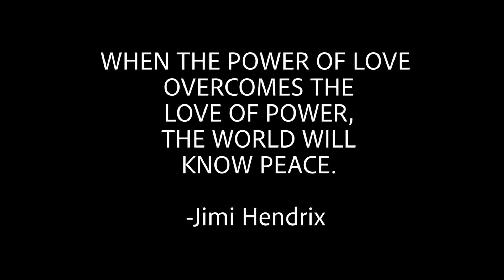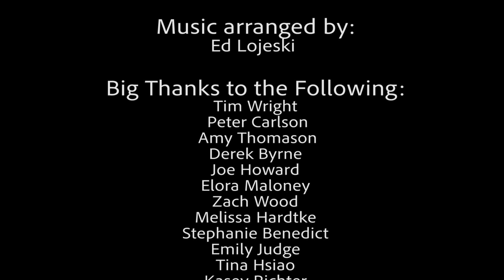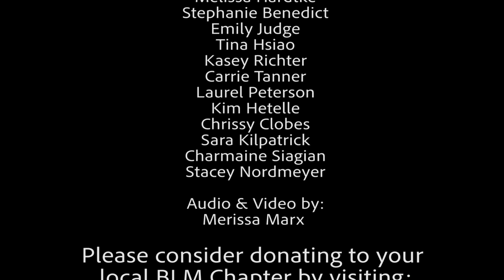Hal's Angels: Man in the Mirror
In this troubling summer, we know that music can help bring people together. Our own Hal's Angels choir has recorded another touching song with a timeless message.